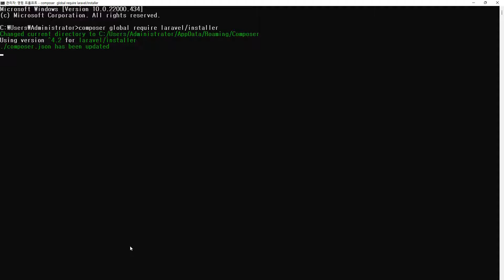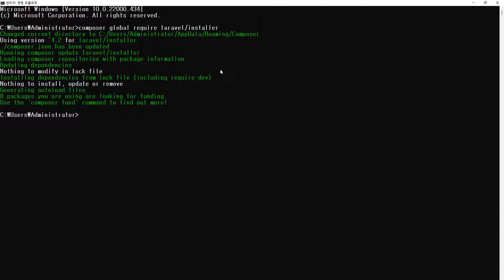22 02 01, ken 3462, 라라벨 개발환경세팅, 2강, 라라벨 프로젝트 생성기 설치